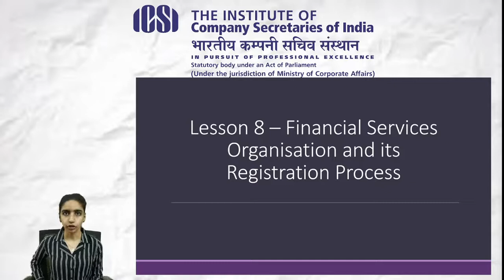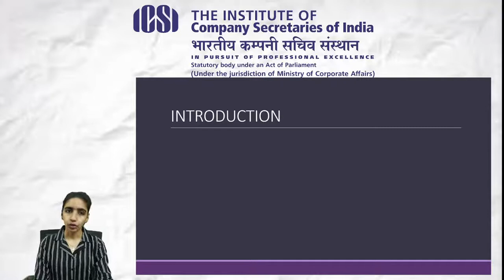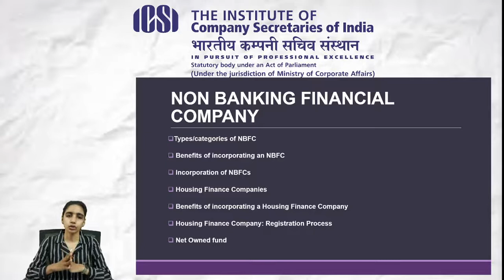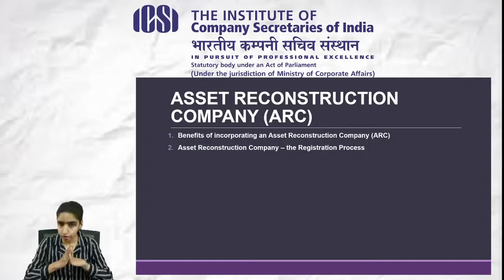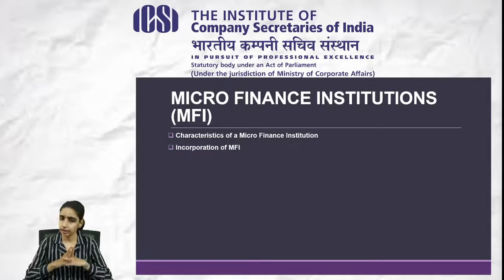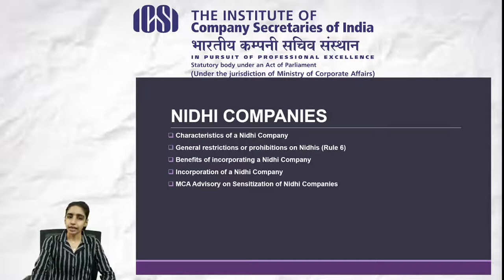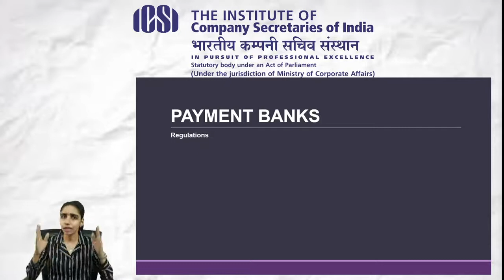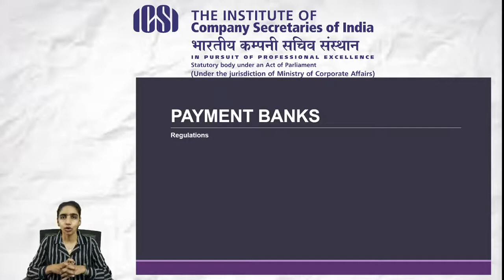Company Secretary - Financial Services Organisation and its Registration Process